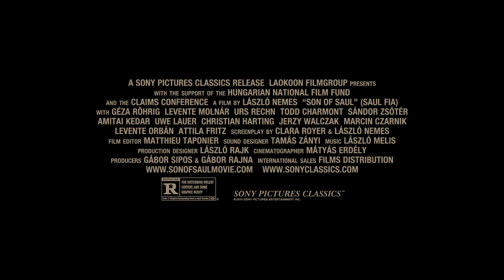Trailer Fiul lui Saul (Son of Saul / Saul fia) (2015)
Sinopsis: Este povestea lui Saul Auslander, prizonier ungur în lagărul de la Auschwitz. Munca lui este la crematoriu, să bage în cuptor şi să îi ardă pe cei morţi, pe cei gazaţi.